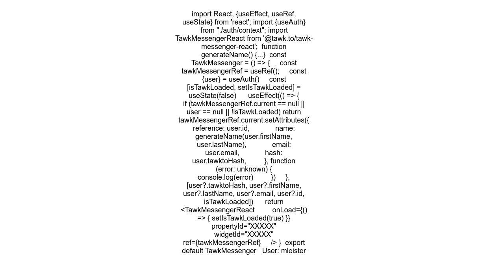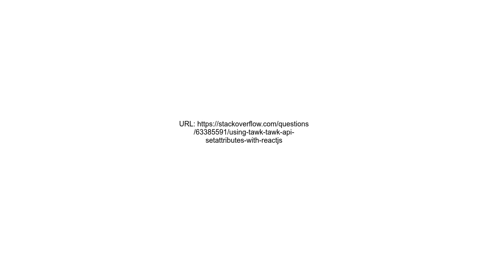using tawk Tawk API setAttributes with reactjs